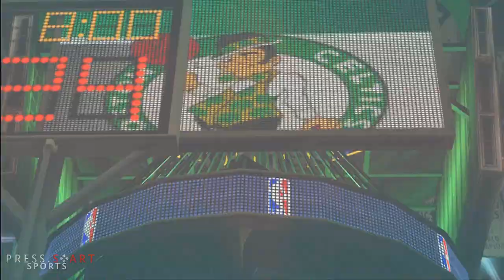NBA 2K12 Create A Legend Rondo Ep 2 w/TheAt29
See the full NBA 2K12 Create A Legend Playlist here!

✚ NBA 2K12 -- Create A Legend Rondo Ep 2 ▼
In this episode of  NBA 2K12 CAL, You picked Rondo to be played so we shall try and win Rondo another ring.

► NBA 2K12  ▼  NBA 2K12 is a simulation basketball game.

Genre ➜ Sport
Publisher ➜ 2K
Developer ➜ 2K